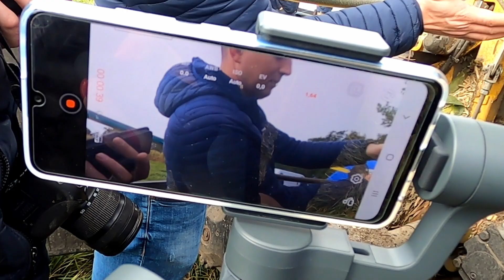Pokaz koszenia kukurydzy na kiszonkę z firmą Agro-Mark – sieczkarnia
Film przedstawia krótką prezentację maszyny oraz relację z pokazu koszenia kukurydzy na kiszonkę z firmą Agro-Mark. Wykorzystanie technologii długiego cięcia sieczki z rozcieraniem poprzecznym za pomocą spiralnego profilu zębowego na walcach zgniatacza ziarna DuraShredder™.